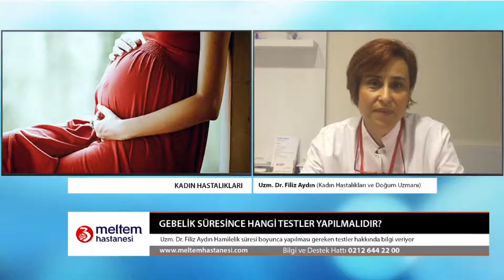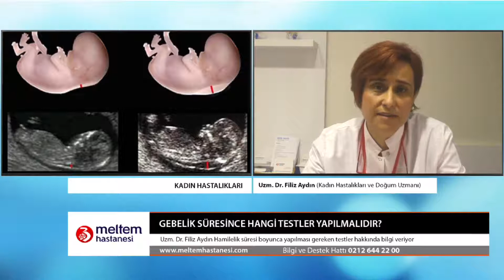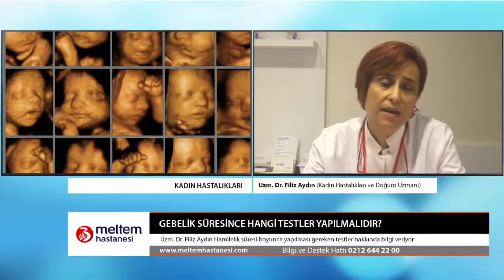Gebelik süresince yapılması gereken testler - Uzm.Dr. Filiz Aydın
Kadın hastalıkları ve doğum uzmanı, Uzm.Dr. Filiz Aydın Gebelik süresince yapılması gereken testler hakkında önemli bilgiler veriyor.